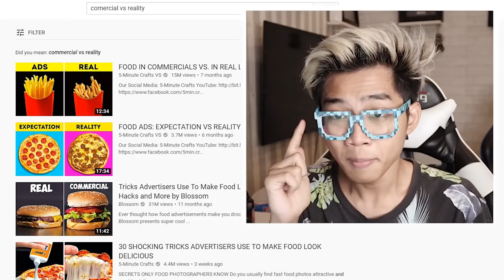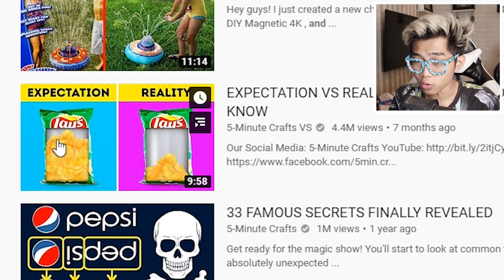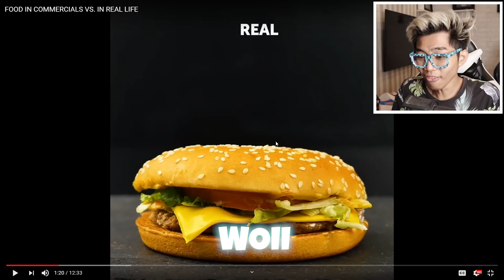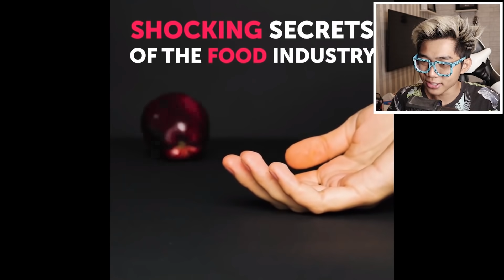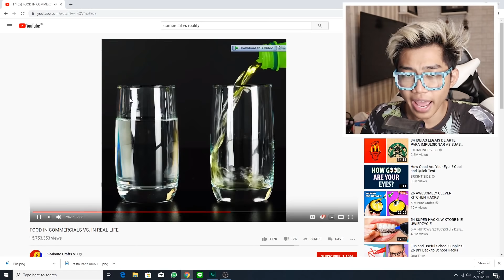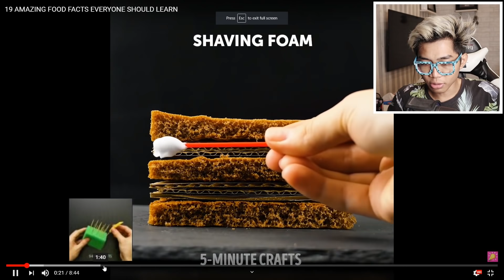TRIK YANG DIGUNAKAN PENGIKLAN UNTUK MEMBUAT MAKANAN TERLIHAT ENAK! PADAHAL ASLINYA SEPERTI INI...